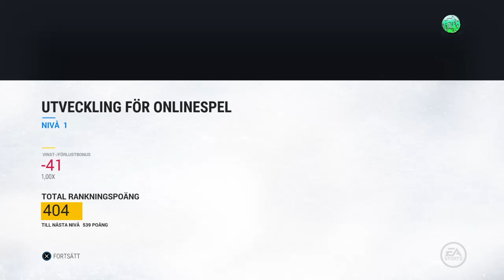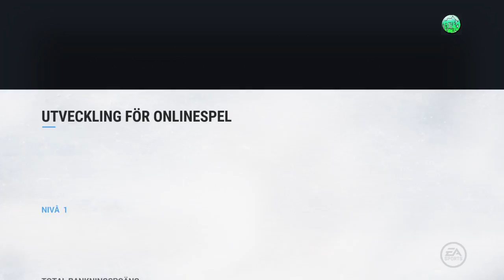NHL™ 17 strafflägning #1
Nhl 17